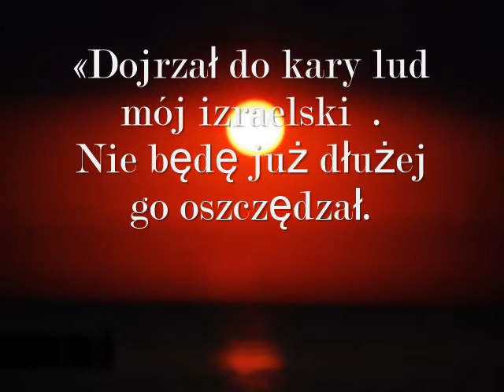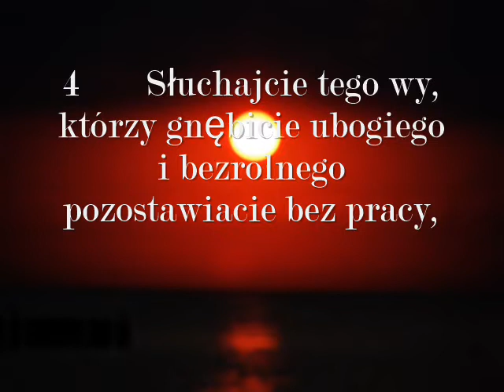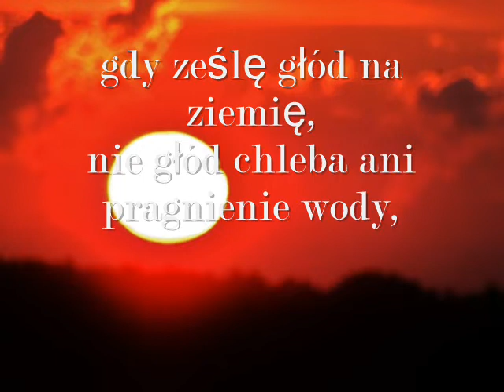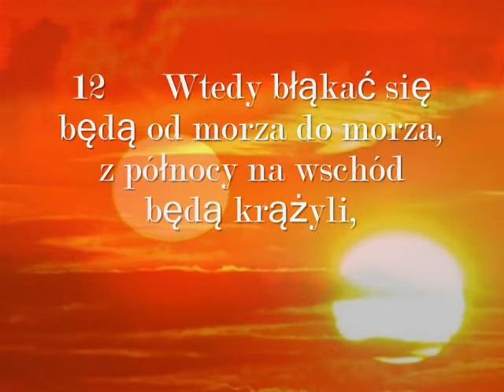Księga Amosa - Czwarta wizja kosz owoców - 8